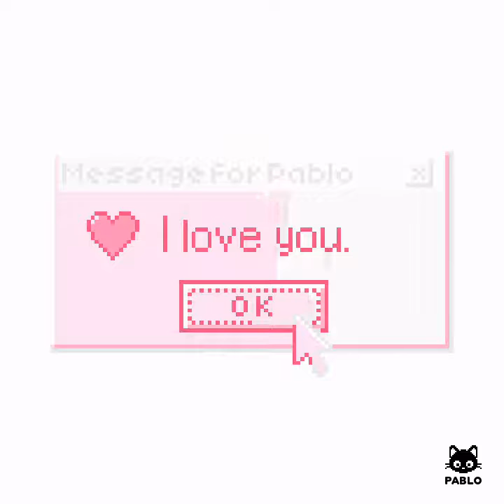Love for pablo (juego pablo